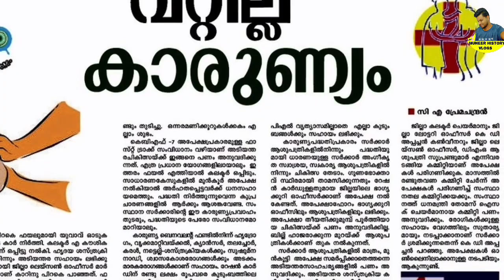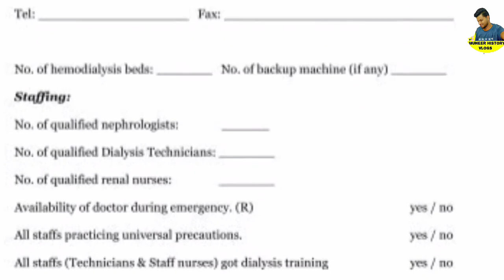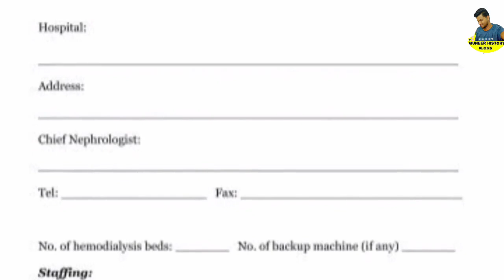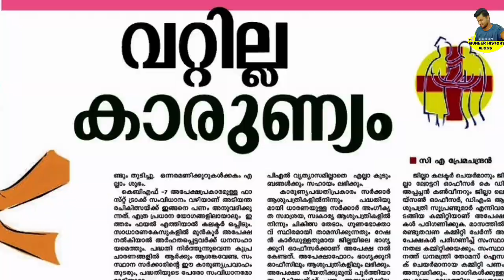Karunya scheme,കാരുണ്യ ഇൻഷുറൻസ് ആരോഗ്യമന്ത്രിയുടെ പുതിയ അറിയിപ്പ്,കാസ്പ്പ് 5 ലക്ഷം,കാരുണ്യ 2 ലക്ഷം